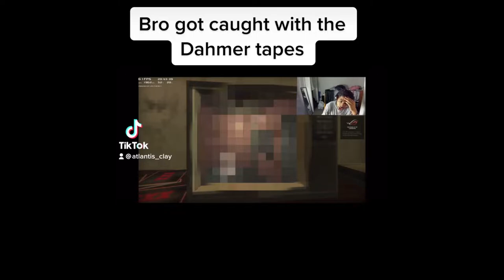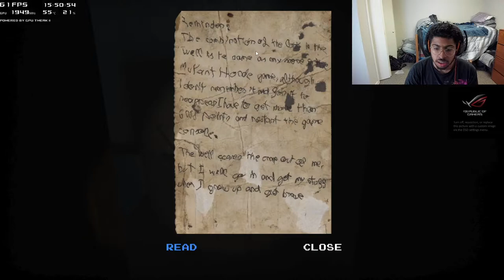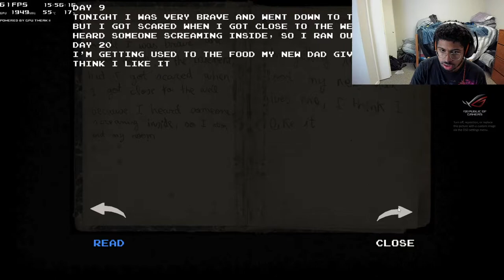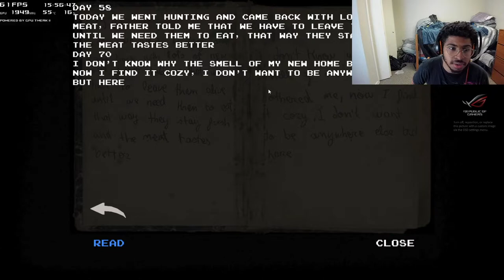deadly Night part 2